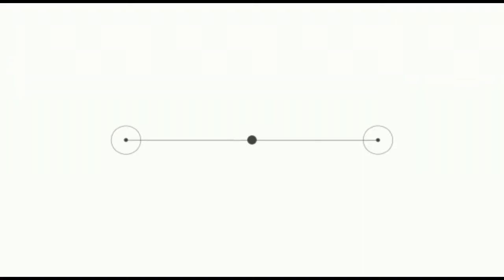Std.12 | Chemistry | Chap.13 | Lec.08